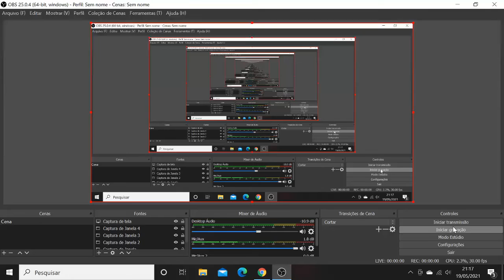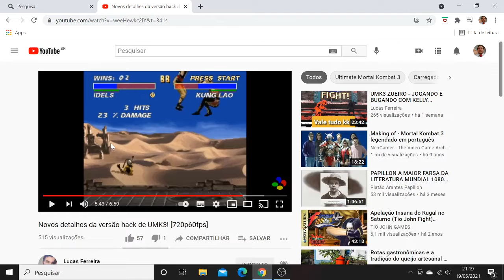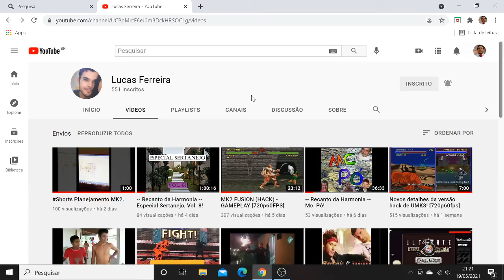Divulgação de Canal - Conheça o Canal do Lucas Ferreira que faz Hacks de Ultimate Mortal Kombat 3